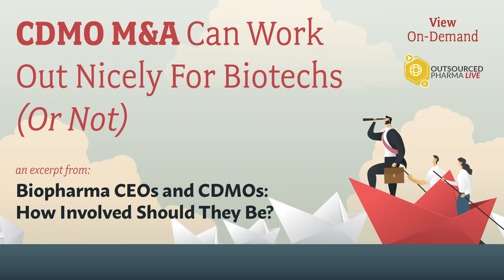CDMO M&A Can Work Out Nicely For Biotechs (Or Not)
Two perspectives – one very positive one less so – on the experience drug sponsors have when their CDMOs get acquired by other service providers.